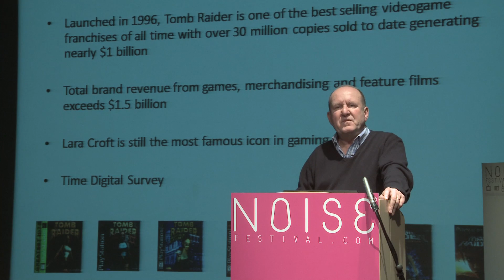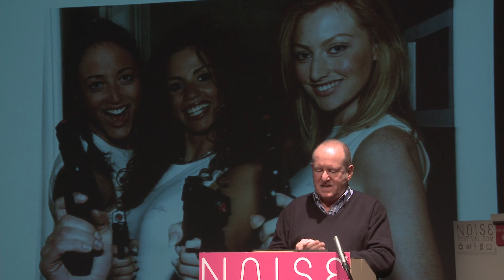#14 Your Creative Future - Ian Livingstone 'Lara Croft / Tomb Raider / IP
The Tomb Raider brand, Lara Croft, that chart-topping single and the value of intellectual property in the digital age - with Games designer & Fantasy author Ian Livingstone CBE.

Get your games / new media talent seen by Ian Livingstone & get paid placements.

ENTER NOISE FESTIVAL 2014:
1. Create a NOISE Portfolio
2. Submit your work.
3. Get recognised by the best in the business, media exposure & more!